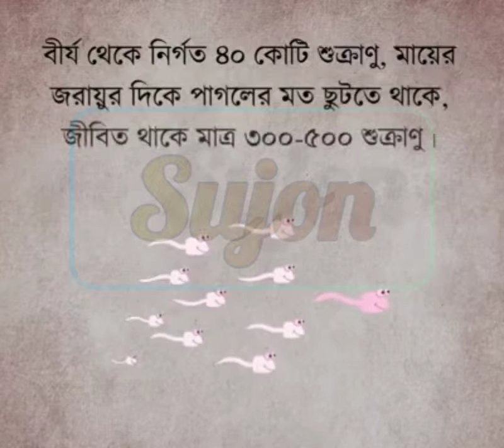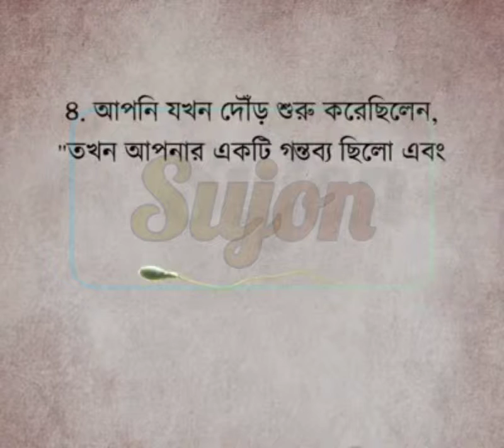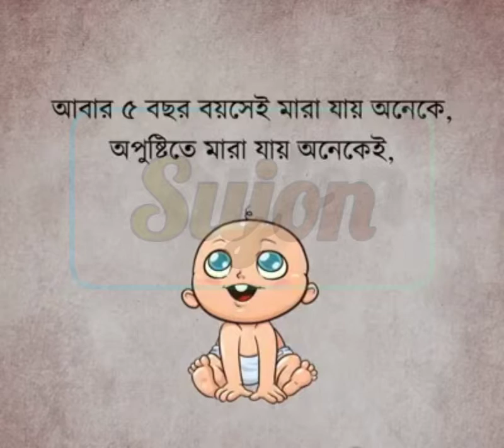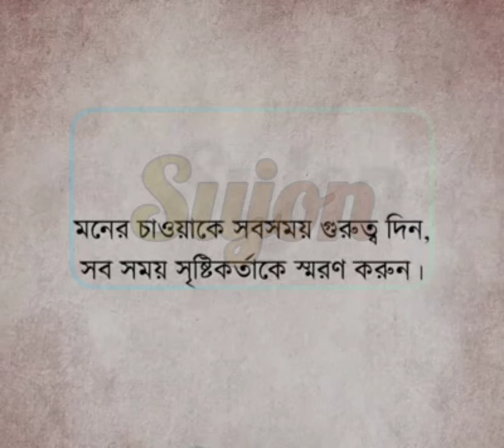জেনে রাখা ভালো....!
Mind it..!